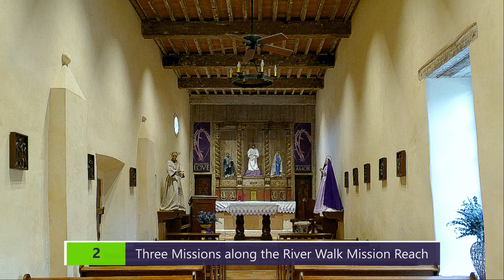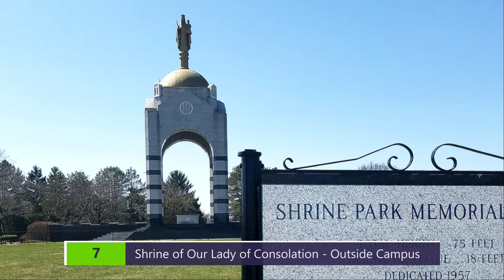FREE DOWNLOAD: Enjoy the 2nd 10 waypoints of Finding Sacred Spaces Pilgrimage on any Win 10 desktop!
We've put together our second decade of Catholic waypoints from our Finding Sacred Spaces pilgrimage in a Windows 10 desktop theme. Click the link below which will take you to the Community page on our website. The download is free to all our visitors, no strings attached, nothing to buy, etc.

If you've visited any of these sacred spaces, please share your experience with our community in the comments if the spirit so moves you.